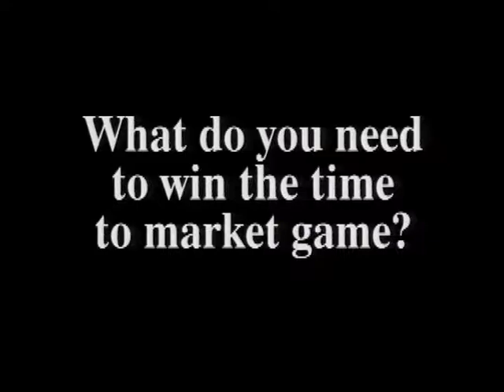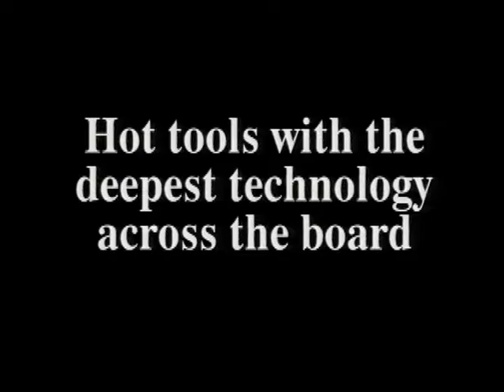Cadence Design Systems - Hotter Than Hot (1990)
This video was produced for Cadence Design Systems for their 1990 Design Automation Conference trade show video. It portrays life before Cadence as a dark and dreary coding factory a la 1984 and Big Brother, where faceless engineers pound out code in an institutionalized culture. Contrast that with life with Cadence design tools...one where the engineers thrive in a colorful environment and are freed to be innovative and come up with designs that are hotter than hot.  Just follow the bouncing ball.

Creative Director: Larry Eberle
Director/Cameraman: Tam O'Connor Fraser
Producer: Susan O'Connor Fraser
Composer/Lead Singer: Patrick Mosca